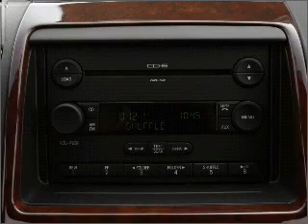2008 Ford Edge - ASHLAND VA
Year: 2008
Make: Ford
Model: Edge
Trim: SE
Engine: 3.5 liter 6 cylinder 24 valve
Transmission: 6-Speed Automatic
Color: Black Clearcoat
Mileage: 48101
Address:
418 S WASHINGTON HWY